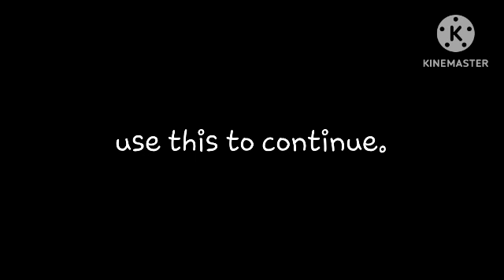unsubscribe from lime sheep continues to quincentillion times (s2 e1)